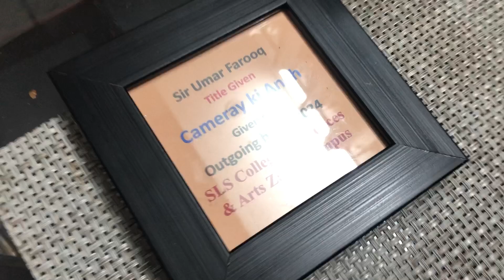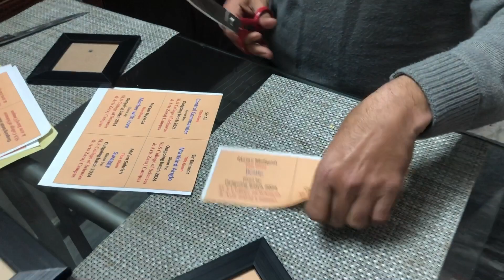Character day and cultural day at college | Bollywood or Hollywood??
This week was a senior week in our college which was a farewell week for our seniors
We had different events like no bag day ,character day , cultural day etc . This was a really fun week we had so much fun with our fellows and enjoyed a lot
We all will miss each other once me pass out of the College